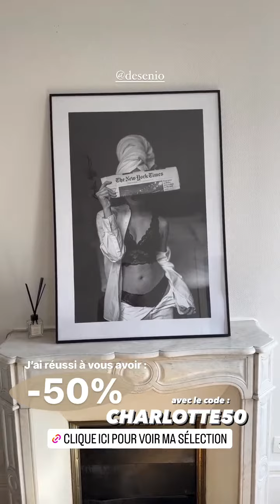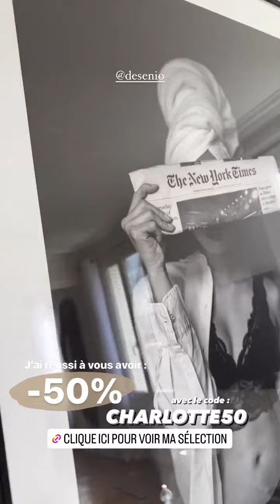CHARLOTTE BOB - 03 Mars 2023